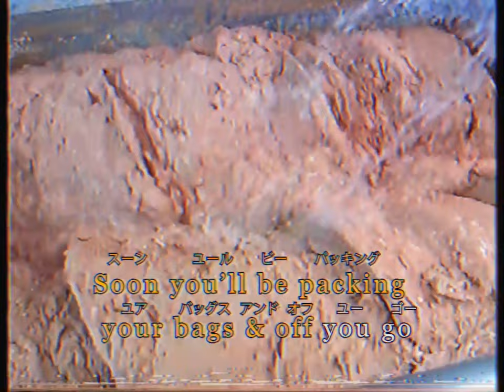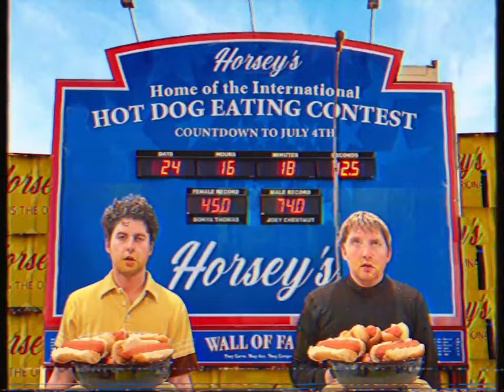Horsey - Sippy Cup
Song produced by Sorority
Mixed & Engineered by Ross Fortune

Video Credits:
Directed & edited by Jerkcurb
Coffee & snacks by Theo McCabe
Special thanks to Kenichi Ogura